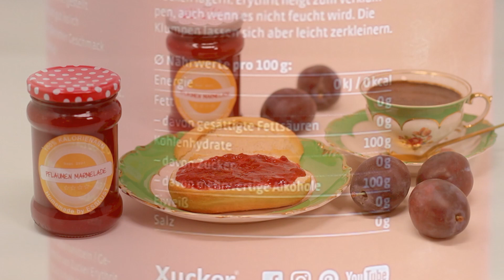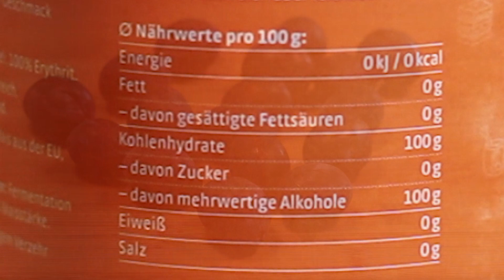EXTREM kalorienarme PFLAUMENMARMELADE - geht auch mit anderen Früchten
Vom Frühstückstisch ist Marmelade kaum wegzudenken. Wer auf seine Figur achten oder gar abnehmen will, kann dann allerdings ein Problem haben, denn Marmelade und Konfitüre sind alles andere als kalorienarm. Ganz anders jedoch diese Pflaumenmarmelade, die mit 50 kcal je 100 g lediglich ein Fünftel im Verhältnis zu herkömmlicher vergleichbarer Marmelade besitzt.
► Eine große Auswahl an Einfüll-Trichtern für Konfitüre/Marmeladen-Trichter etc. gibt es z. B. hier bei Amazon

pro 100 g ca. 50 kcal
ZUTATEN für 5-6 Gläser (größenabhängig):
• 1,5 kg Pflaumen oder Zwetschgen - doch auch andere Früchte, wie z. B. Aprikosen oder Nektarinen, können verarbeitet werden
• 400-500 g Xucker, je nach Geschmack - ich verwende 450 g
• 2 Päckchen Agartine oder Agar-Agar, je 10 g
• 2 TL Zimt
• 1/4 TL gemahlene Nelken
• 2 Päckchen Vanillezucker, alternativ Vanille-Aroma